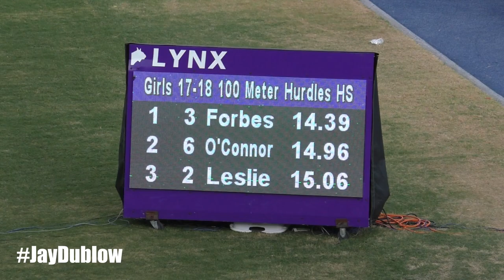Tonie-Ann Forbes | Edwin Allen WINS 100m Class 1 Hurdles FINAL | Youngster Goldsmith Track Meet